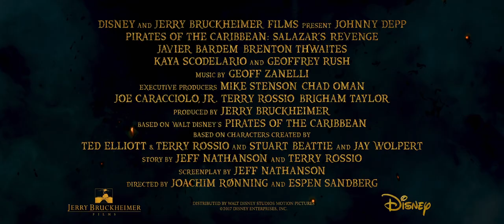PIRATES OF THE CARIBBEAN | Salazar’s Revenge – Final Trailer | Official Disney UK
Check out the Official UK Trailer for Pirates of the Caribbean: Salazar's Revenge!

Johnny Depp returns to the big screen as the iconic, swashbuckling anti-hero Jack Sparrow in the all-new “Pirates of the Caribbean: Salazar's Revenge.” The rip-roaring adventure finds down-on-his-luck Captain Jack feeling the winds of ill-fortune blowing strongly his way when deadly ghost sailors, led by the terrifying Captain Salazar (Javier Bardem), escape from the Devil's Triangle bent on killing every pirate at sea—notably Jack. Jack's only hope of survival lies in the legendary Trident of Poseidon, but to find it he must forge an uneasy alliance with Carina Smyth (Kaya Scodelario), a brilliant and beautiful astronomer, and Henry (Brenton Thwaites), a headstrong young sailor in the Royal Navy. At the helm of the Dying Gull, his pitifully small and shabby ship, Captain Jack seeks not only to reverse his recent spate of ill fortune, but to save his very life from the most formidable and malicious foe he has ever faced.

“Pirates of the Caribbean: Salazar's Revenge” also stars Kevin R. McNally as Joshamee Gibbs,  Golshifteh Farahani as the sea-witch Shansa, Stephen Graham as Scrum, David Wenham as Scarfield and Geoffrey Rush as Captain Hector Barbossa.

Espen Sandberg & Joachim Rønning are directing “Pirates of the Caribbean: Salazar's Revenge” with Jerry Bruckheimer producing. The executive producers are Mike Stenson, Chad Oman, Joe Caracciolo, Jr. and Brigham Taylor. Jeff Nathanson wrote the screenplay. “Pirates of the Caribbean: Salazar's Revenge” will sail into UK cinemas on May 25, 2017.